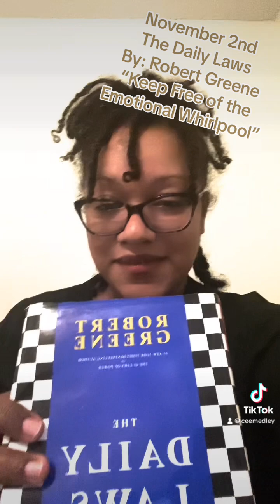November 2 Law, “Keep Free of the Emotional Whirlpool”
New* RobertGreene “The Daily Laws” November 2 Law, “Keep Free of the Emotional Whirlpool”
And the reality is…this is reality😎